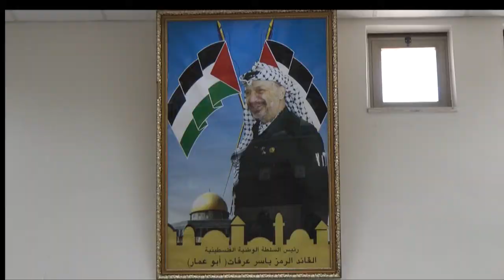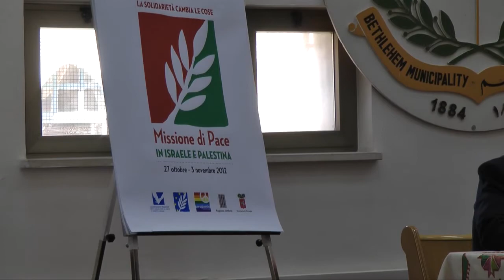Una missione contro l'oblio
Inizia da Betlemme la missione di pace in Israele e Palestina con i 212 italiani del movimento per la pace italiano. Dagli incontri con il Console italiano e il Sindaco di Betlemme, al pranzo condiviso con le famiglie palestinesi.